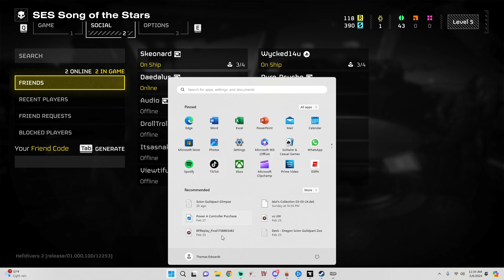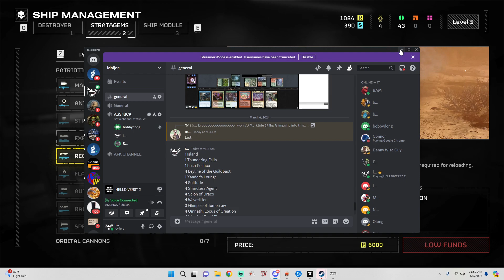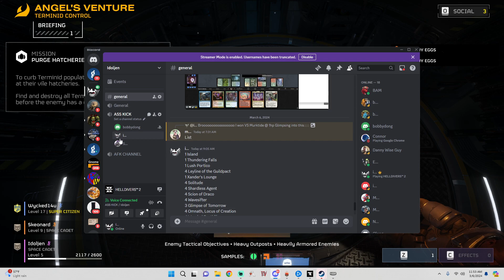Hell Diving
Can you Survive??!